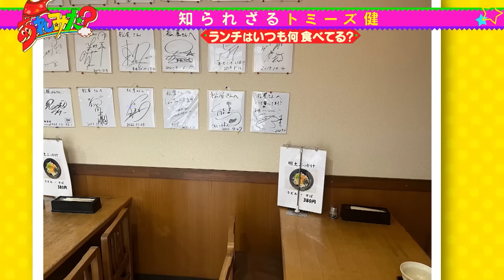【知られざるトミーズ健】アインシュタインが師匠の知られざる一面を掘り下げる【完全版】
アインシュタインが長年活躍する師匠の「知られざる一面」を掘り下げる！
今回は「トミーズ健」を解き明かす。コンビ結成のきっかけは？トミーズの由来は？
同期ダウンタウンは結成当時から天才？今まで語ることがなかった
トミーズ健の知られざる一面が明らかに！

★曜日MC★
月：見取り図